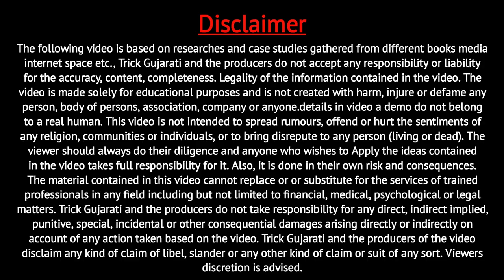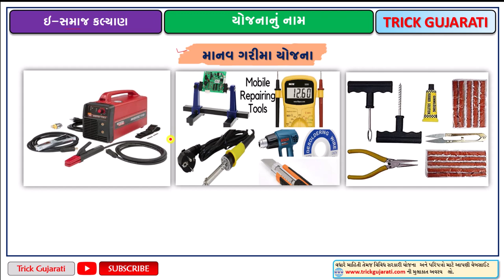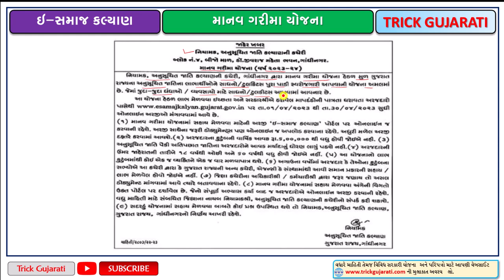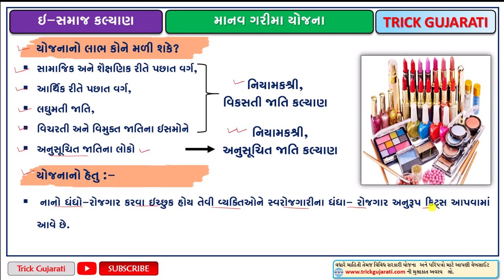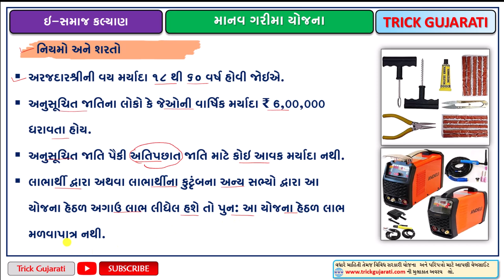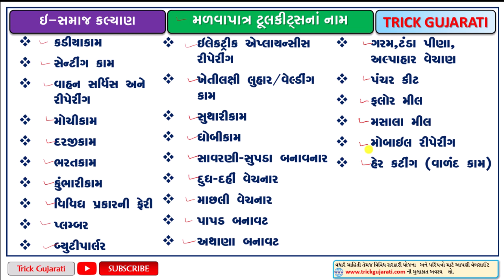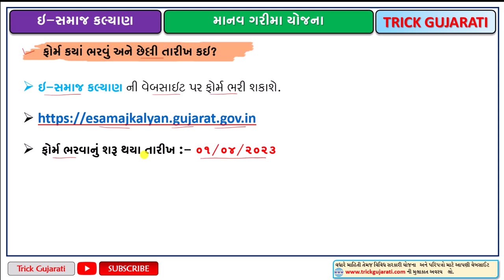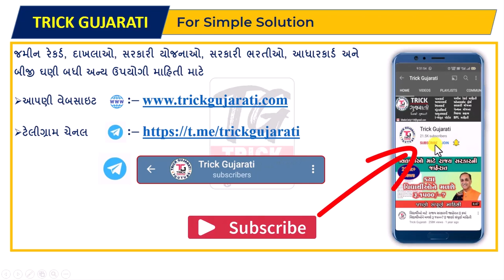માનવ ગરીમા યોજના-2023|અનુસૂચિત જાતિના લોકો માટે 25000 ની સાધન સહાય|Manav Garima Yojan 2023-24 For SC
મિત્રો આ વિડીયોમાં નિયામક શ્રી અનુસૂચિત જાતિ કલ્યાણ દ્વારા માનવ ગરિમા યોજના માટેની જાહેરાત વિશે વિગતવાર માહિતી આપવામાં આવેલી છે